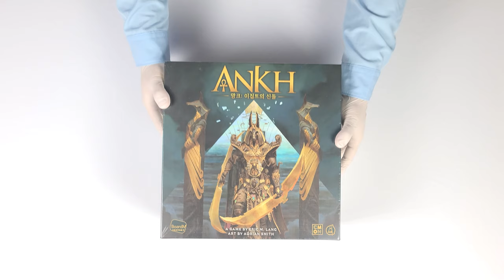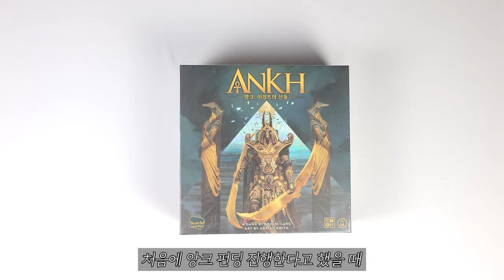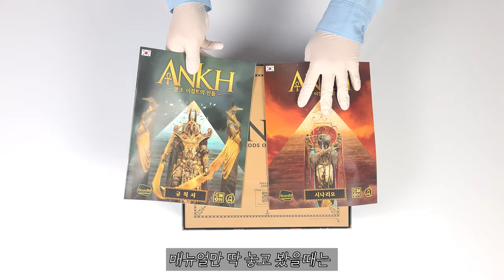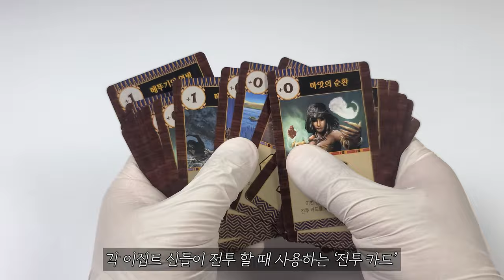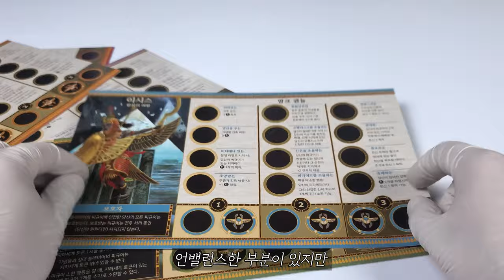🛕 [보드게임 언박싱] 앙~ 크모띠│앙크 : 이집트의 신들 🛕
게임 정보

디자이너 : Eric M. Lang
출시일 : 2022.06 (한글판 기준)
한글판 퍼블리셔 : 보드엠